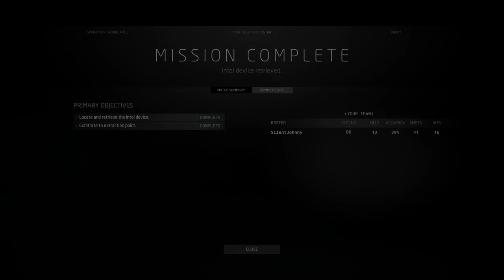Ground Branch 2022 - Difficult Fight | Gameplay | ( NoCommentary ) #5